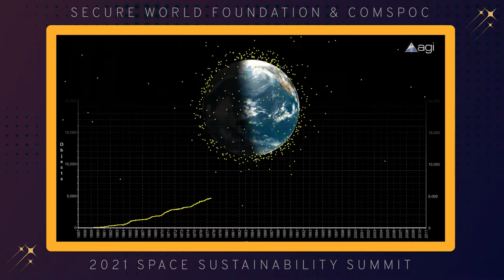Next Generation Video Series: Senjuti Mallick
Meet Senjuti Mallick, Compliance, Strategic Partnerships and Government Relations Specialist at COMSPOC. Space sustainability needs lawyers too, but you have to be tough like Senjuti.

Learn more about her journey and the rest of the Next Generation working to ensure long-term sustainability of outer space.